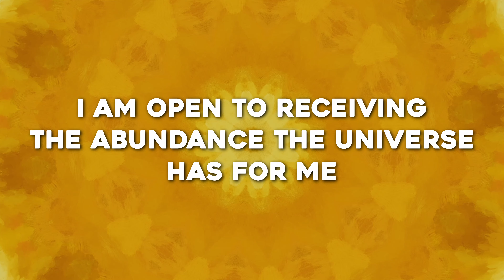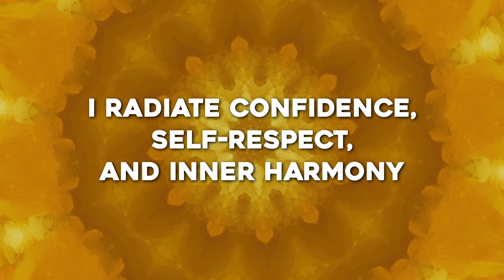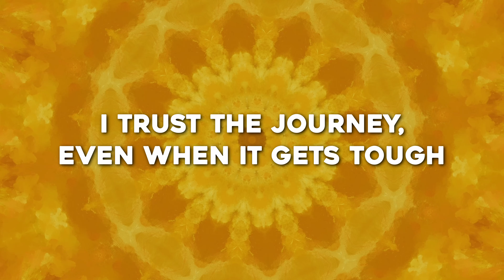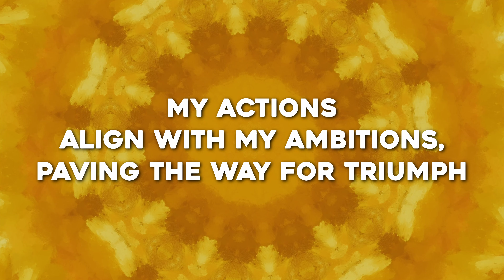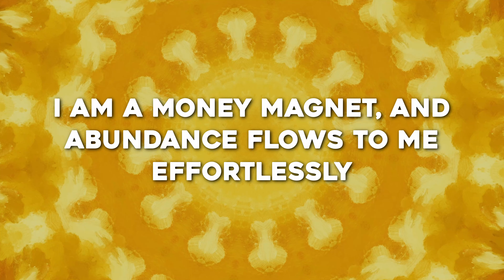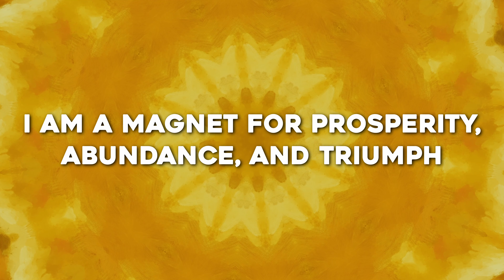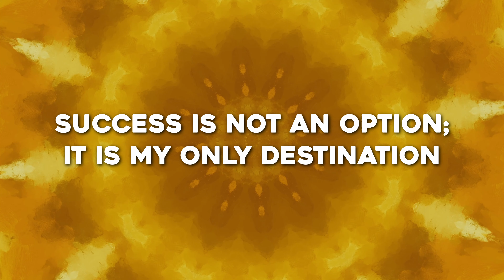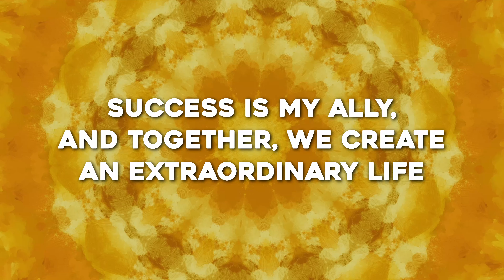Manifest Success Now! Positive Affirmations for Abundance (888Hz Frequency) Improve Your Life Today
If you can, please leave a few kind words for others in the comment section.

Soothing Music for Stress Relief, Spa, Yoga, Zen, Clarity.